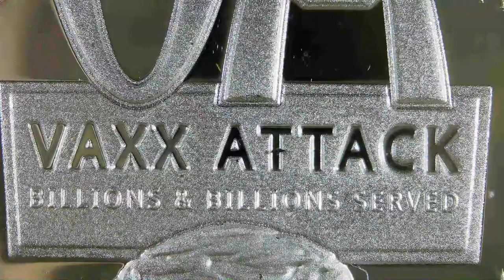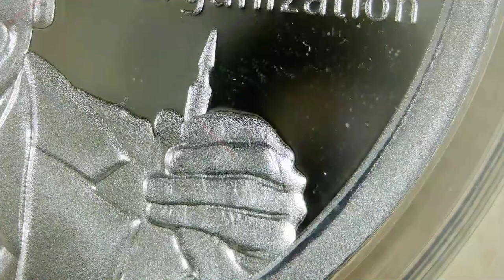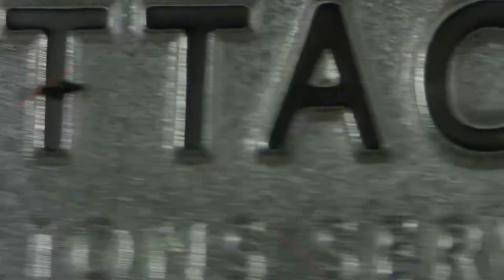2023 Vaxx Attack / WORLD WAR MEme #46 / Silver Shield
Year: 2023
Title: Vaxx Attack
Collection: WORLD WAR MEme #46
Creator: Chris Duane
Mint: Golden State Mint
Mintage: 511
1oz Silver Proof